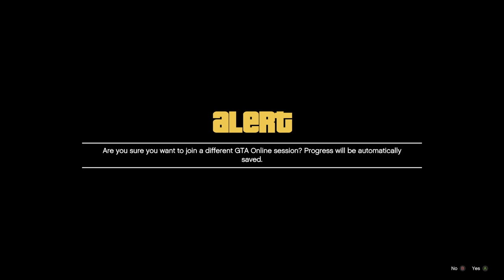GRAND THEFT AUTO 5 FACILITY GIVE CARS TO FRIED GLITCH